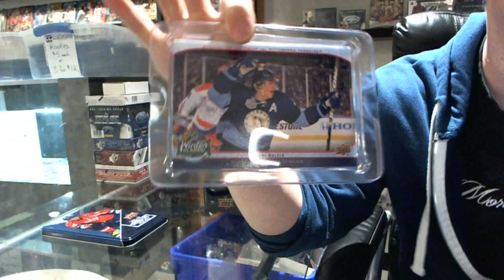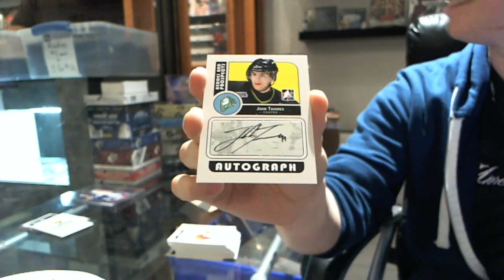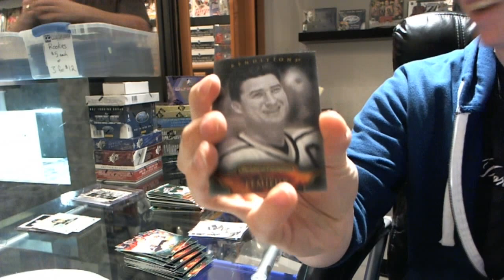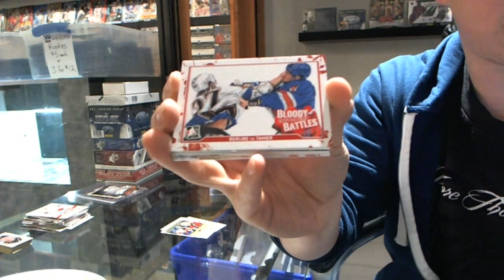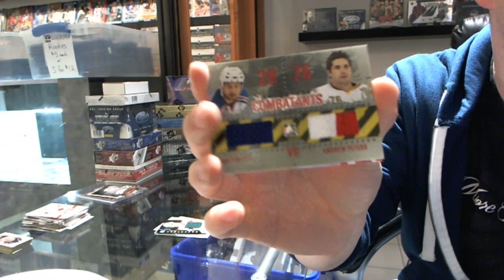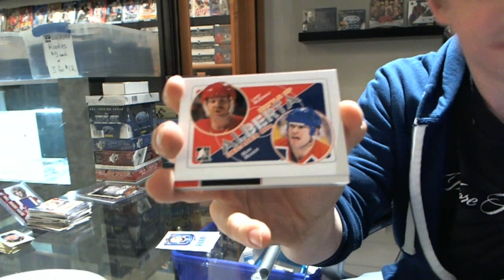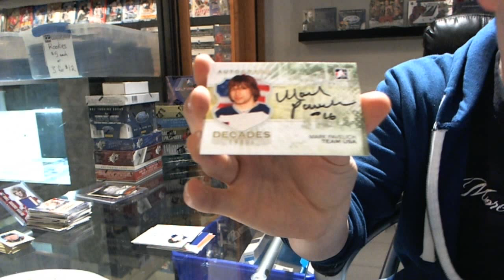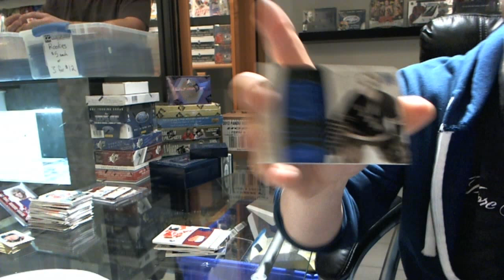Lee's Monster Break